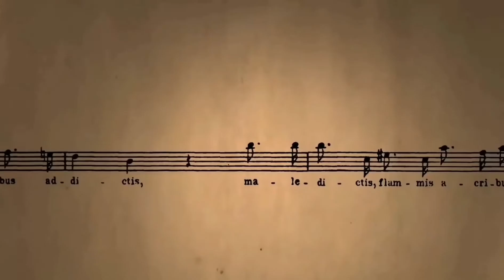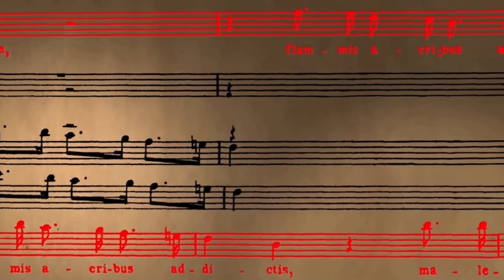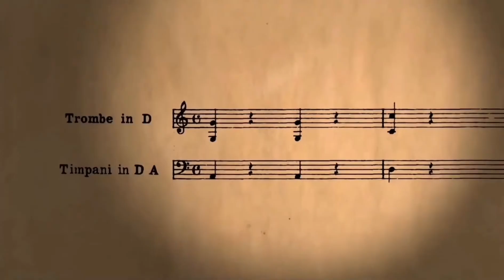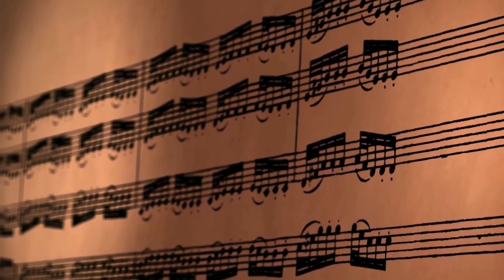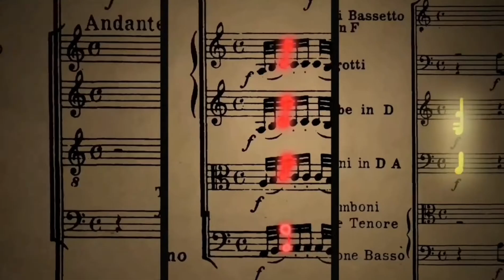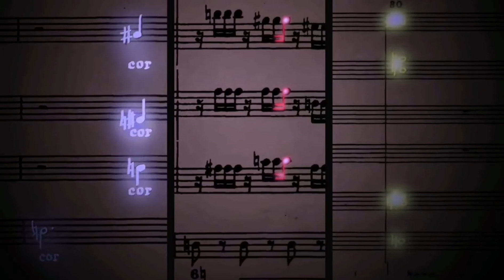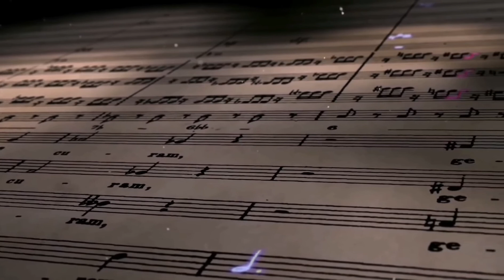Amadeus - (ITALIANO) - Confutatis - Mozart detta il Confutatis a Salieri